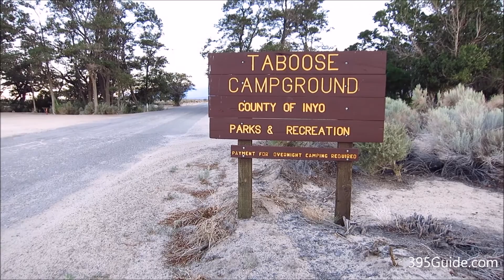Taboose Creek Campground in Independence, California